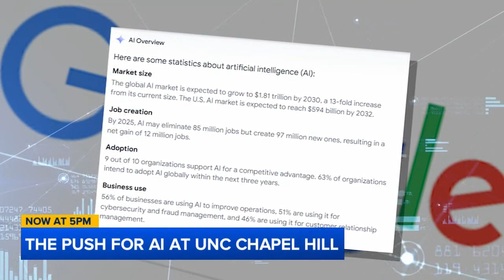UNC embraces artificial intelligence as popularity grows: 'Remarkable'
Artificial intelligence is changing the way college students and faculty members address age-old questions.